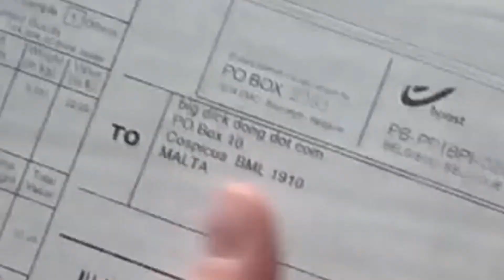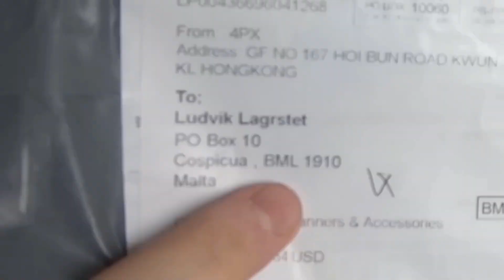Anomaly and Papanomaly getting called names in fanmail